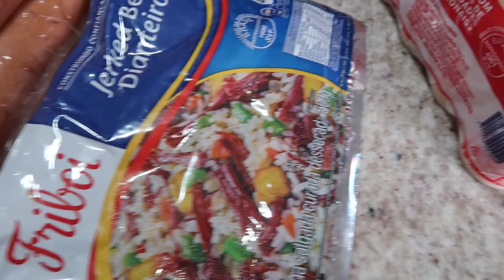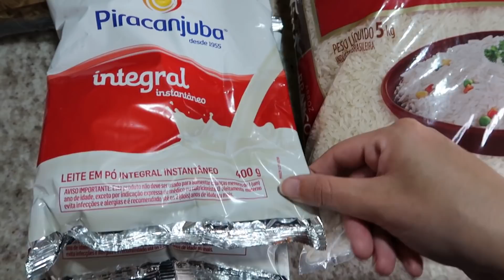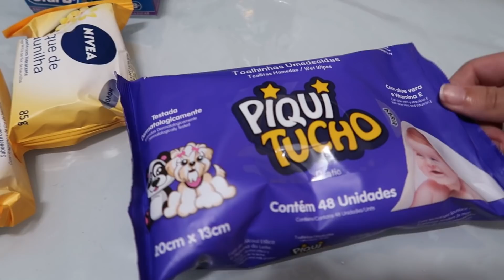FIZ ALMOÇO RÁPIDO | COMPRAS DO MÊS | LIMPEZA | MOP GIRATÓRIO 360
INGREDIENTES
6 MANDIOQUINHAS
MEIO GOMO DE LINGUIÇA CALABRESA
1 XÍCARA DE LEITE
1 CAIXINHA DE CREME DE LEITE
1 COLHER SOPA DE MANTEIGA
1 COLHER DE SOBREMESA DE CHIMICHURRI
MEIA CEBOLA
SAL
SALSINHA